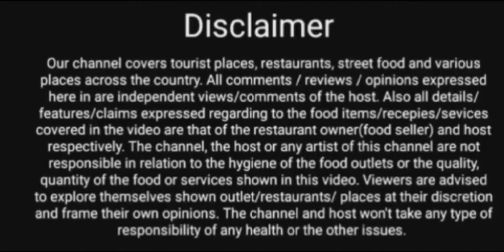EPISODES-76 ST KITTS AND NEVIS ISLANDS TOURIST VISA ON ARRIVALFOR INDIAN PASSPORT HOLDER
St kittis and nevis toursits visa on arrival for indian passport holders, its a beautiful island and you don't require any transit visa .